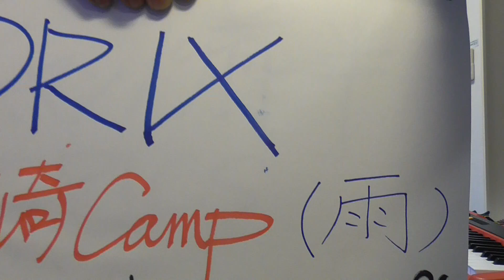ORIX宮崎キャンプはお休み！キャンプ前半のTOPICSベスト３を大前一樹が勝手に選んでみました。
オリックスの宮崎キャンプは折り返しをすぎて明日から後半。ならば、前半のトピックスのベスト３を勝手に作って、勝手にリポート！宮崎は今日も雨ですねん。